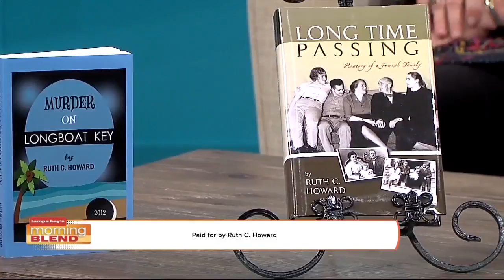Author Ruth C. Howard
82 years young and flourishing in her second career as a novelist